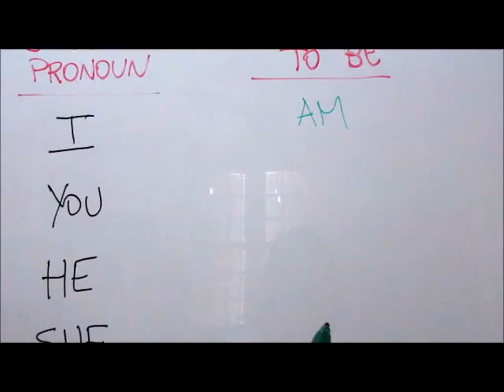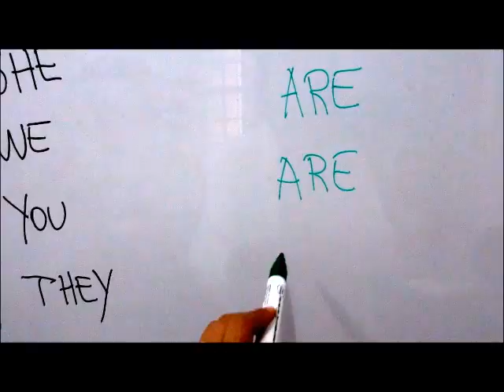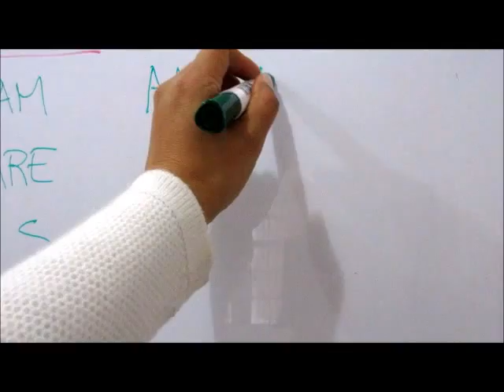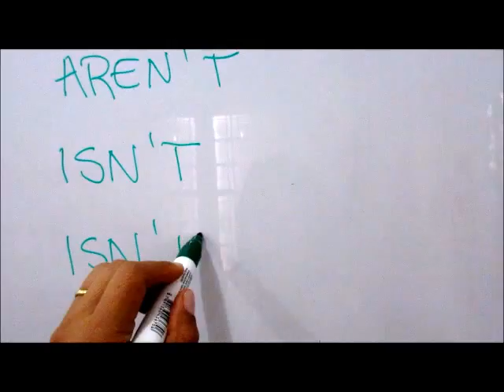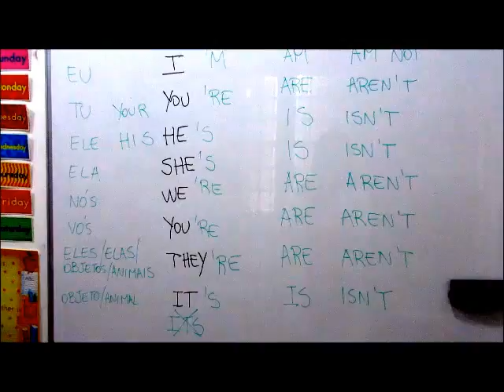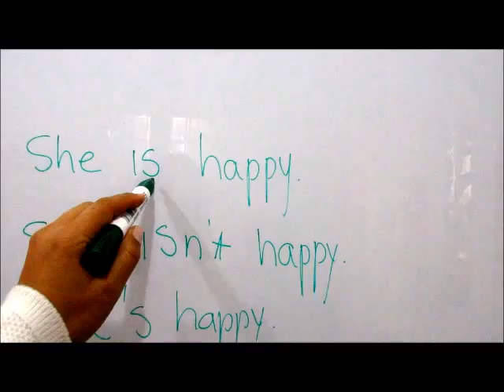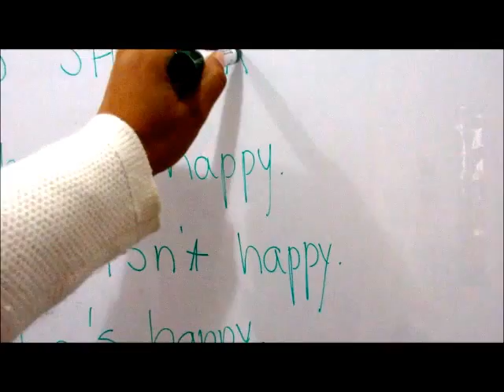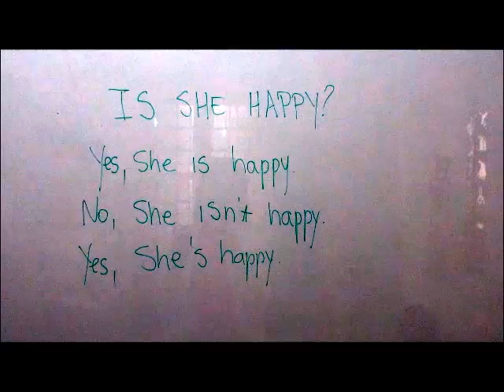INGLÊS - VERBO TO BE | aula 05